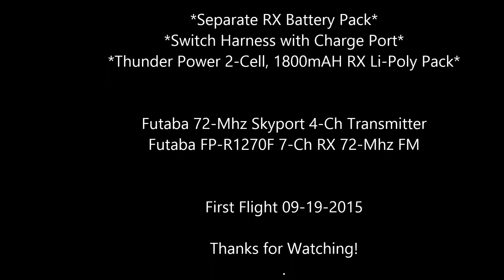SIG Kadet LT 40 maiden flight 09 19 2015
My SIG Kadet LT-40 Glow-to-Electric conversion.  Power comes from the Thrust-50 Brushless Motor and commutation comes from Quantum 65-AMP Brushless ESC.  Flight Battery is the Turnigy 5-Cell, 4,000mAH, 35C, Lithium Polymer.  Radio is a Futaba Skyport 72-Mhz 4-Channel and receiver is Futaba FP-R1270F 7-Channel 72-Mhz FM Receiver dual conversion.  It flew delightfully.